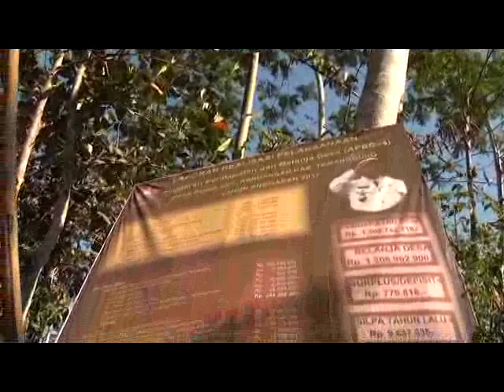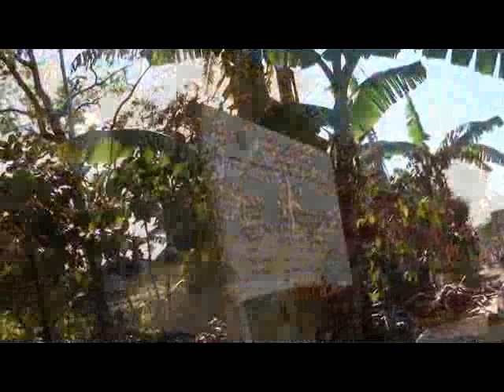Patriotime Warga Rowo Kandangan ikut Upacara HUT RI ke 73